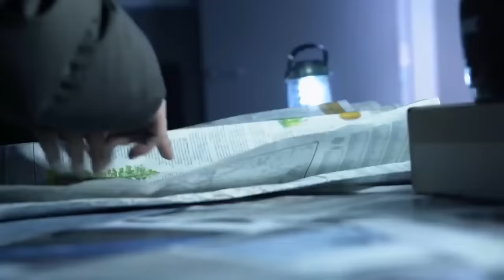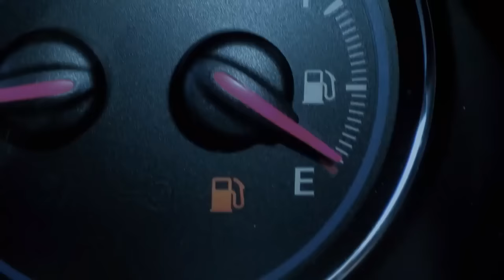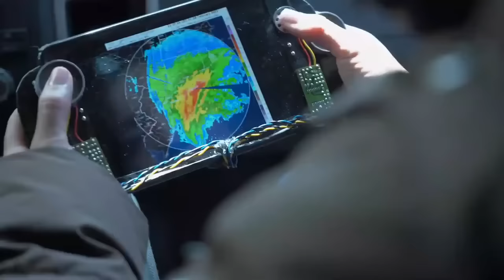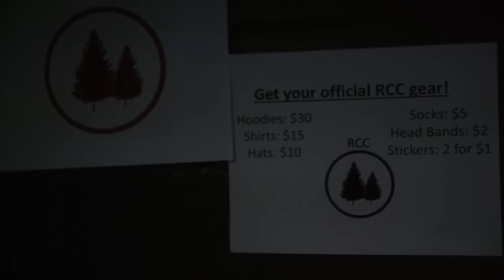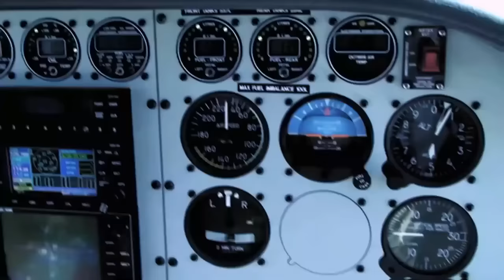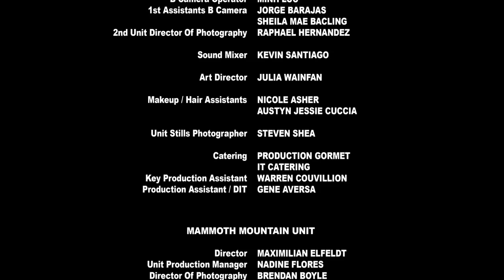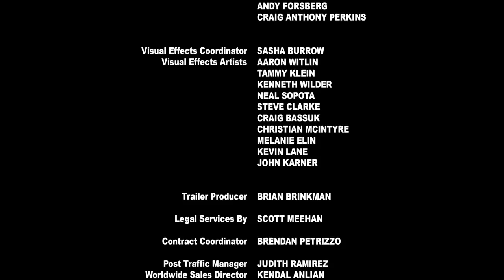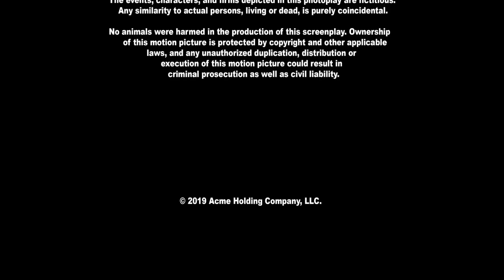Kutupta Kıyamet | Türkçe Dublajlı Full HD Aksiyon Filmi 2021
Bazı filmler kış mevsimini kullanmalarıyla akıllara kazınmıştır. Çoğu zaman kışın kasvetinin sebep olduğu durumlar ekrana yansıtılsa da bazen kartpostallık manzaralarla romantizm unsuru olarak da kullanılabiliyor. Kimileri daha da üşümenize neden olurken kimileriyse yaşattığı duygularla içinizi ısıtacaktır. 'Winter is Coming!'

Özetler beyazperdedendir. İyi seyirler.

  30. Kar Pastası / Snow Cake (2006) | IMDb: 7.6

Alex yolda giderken arabasına aldığı otostopçu Vivienne ile bir kaza geçirirler. Vivienne'in ölümü nedeniyle kendini suçlu hisseden Alex, Vivienne'in annesi Linda'yı ziyaret etmeye karar verir. Fakat Linda'nın otistik olduğunu görünce, cenaze işlemlerinde yardımcı olması gerektiğini düşünerek onunla kalır. Ne zaman ne yapacağı belli olmayan Linda'nın dünyasını anlamak güçtür... Bu arada Alex, Linda'nın komşusu Maggie ile bir ilişki yaşamaya başlamıştır. Ancak geçmişi ile ilgili kabullenmekten kaçtığı bazı gerçekler su yüzüne çıkmaya başladıkça içinde biriktirdiği acı ve kızgınlıklarla yüzleşmek zorunda kalır.

  29. Dikey Limit / Vertical Limit (2000) | IMDb: 5.8

Peter ve Annie dağcılık konusunda uzman iki kardeştir.Babalarını bir kaza sonucu kaybetmelerinden sonra Annie babasına daha yakın olacağını düşündüğü için dağcılığa devam edeken,Peter fotoğrafcılığa başlamıştır.Yıllar sonra iki kardeş K2 dağının ana kampında karşılaşırlar.Annie dağa tırmanmak isteyen ünlü zenginlerden John